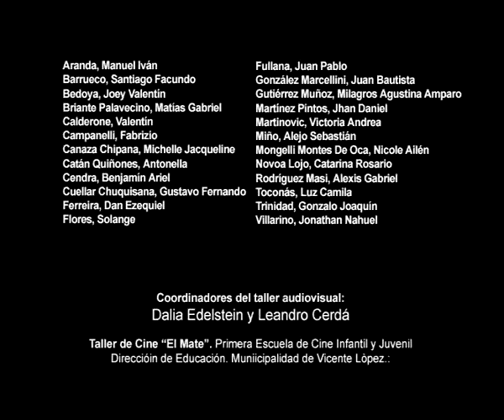¿Y si vemos más cine? Programa de proyecciones en el Jardín Nº 3 (2010) Taller de Cine "El Mate"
El programa de proyecciones en escuelas públicas, junto a otras actividades bajo proyecto llega a muchos chicos también fuera de la sede. Luego de la exhibición de materiales se plantean propuestas de trabajo, como esta realizada en el Jardín N° 3 de Munro, provincia de Buenos Aires, después de ver una selección de películas de cine mudo. El plan de PROYECCIONES recorre escuelas primarias, secundarias, polimodales e iniciales, así como en centros culturales y formativos. La exhibición se formula especialmente considerando el grupo al que está destinada en cada ocasión. Coordinación y dirección : Equipo docente de la Primera Escuela de Cine Infantil y Juvenil, Taller de Cine "El Mate", Municipalidad de Vicente López. Guiaron este trabajo: Dalia Edelstein y Leandro Cerdá.